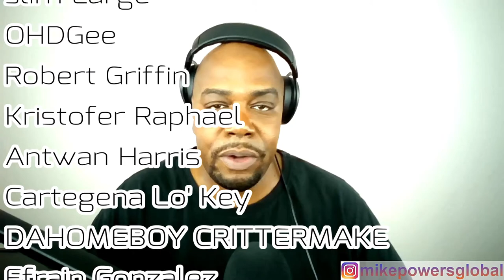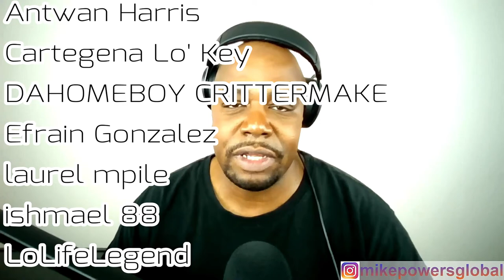Left Lane Didon Has Mad Bangers | Green Beach Cruiser feat. All Hail Y.T. | The Mike Powers Reaction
Believe me when I tell you that Left Lane Didon has a large amount of incredible joints.  On Green Beach Cruiser he teams with All Hail Y.T. who has quite a few bangers of his own.  Stick around for a bonus reaction of one of Y.T.'s joints.